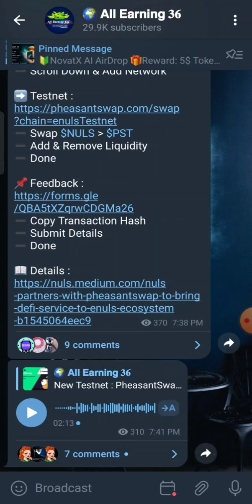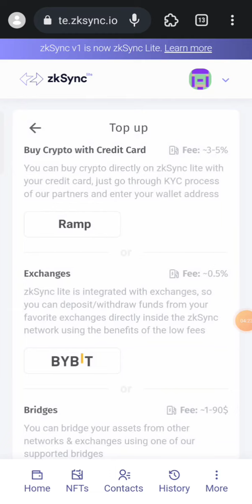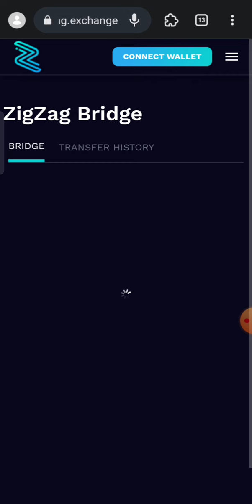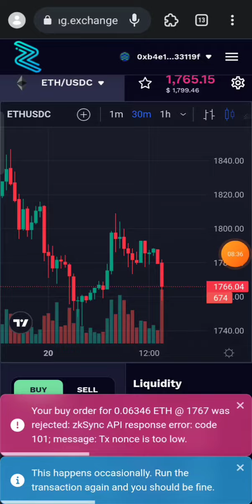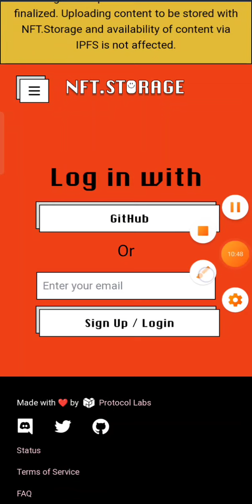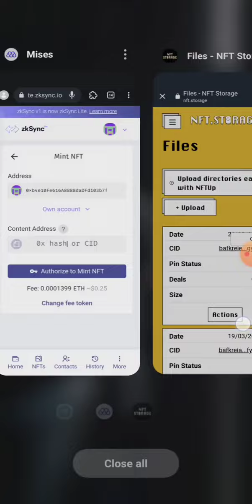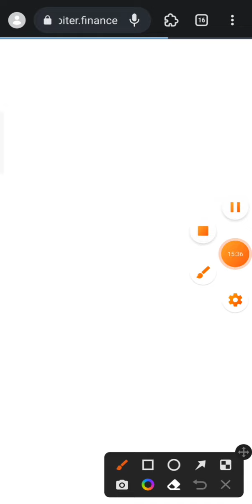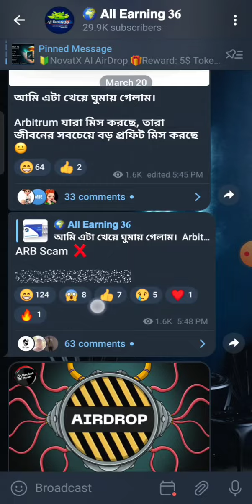zkSync মাত্র ৳২,০০০ খরচ করে, ১ লক্ষ টাকা ইনকাম 🤑 zkSync Airdrop Full Tutorial by All Earning 36